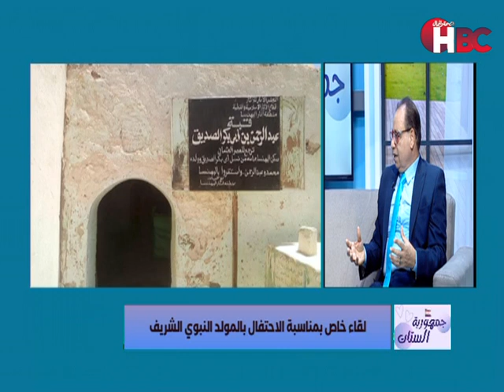جمهورية الستات مع موني أحمد ومروة عبد الجواد في ضيافتهم د/محمد العربي والإعلامي محمود الشريف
قناة_الصحة_والجمال# برامجنا